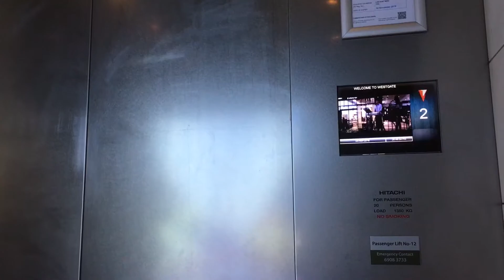Westgate Hitachi Elevator (Lift Lobby A)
4 November 2018. Level 4 to Level 1. Sorry I cannot go to Service Lift as is out of bounds. Anyways the lift I boarded is so tall.